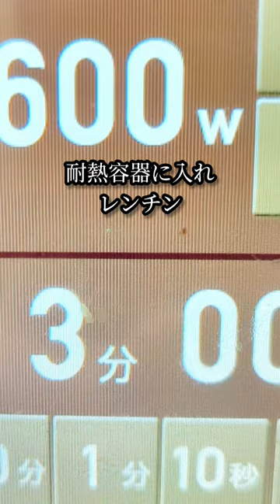しっとり柔らか鶏むね肉の舞茸チーズ焼きの作り方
簡単 美味しい 鶏むね肉 レシピ です

失敗しないポイントやレシピはフルバージョンみてね↓↓↓コチラ

料理好きの方は頑張りますので
↓↓↓コチラクリック